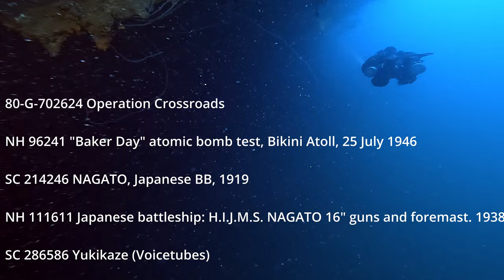Scuba diving on the wreck of IJN Nagato, Bikini Atoll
Nagato sits at the bottom of Bikini Atoll since its sinking caused by damage from the Baker underwater nuclear bomb test conducted during Operation Crossroads, a nuclear bomb test series performed by the United States in 1946.

During WWII, the Japanese naval capital ship was home to Admiral Isoroku Yamamoto.  Yamamoto is credited with starting the attack on Pearl Harbor from the Nagato with the code phrase "Niitaka yama nobore" (Climb Mount Niitaka) on December 2, 1941, driving the United States into the Pacific theater of World War II.

The sandy bottom around this historic ship is more than 180ft below the surface.  Nagato is nearly upside down, so the props are right on top.  Its superstructure and starboard rail hold up Negato enough to make the bow and aft guns easily accessible from the port side.  The crushed bridge reaches out into the sand.  Within the body of the wreck are reminders of ship life in the 1940s - rice cookers, light bulbs, gas masks, and voice tubes for intra-ship communication.

80-G-702624 Operation Crossroads
NH 96241 "Baker Day" atomic bomb test, Bikini Atoll, 25 July 1946
SC 214246 NAGATO, Japanese BB, 1919
NH 111611 Japanese battleship: H.I.J.M.S. NAGATO 16" guns and foremast. 1938
SC 286586 Yukikaze (Voicetubes)